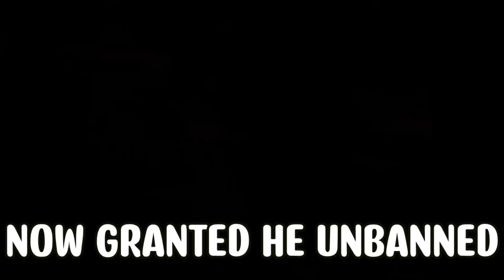I got BANNED on the MOST VIOLENT minecraft SMP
in this video I team with the richest or also known as the wealthiest player on the lethal smp, this is like the lifesteal smp but lethal, he gave us maxed out stuff and more on the deadliest minecraft SMP

This is not the TikTok SMP / One Try SMP / Doomsday SMP / Demise SMP. But rather A lifesteal SMP a survival minecraft server for small creators with the lifesteal plugin / Minecraft 1.17. This is a Minecraft server where you get hearts by killing people